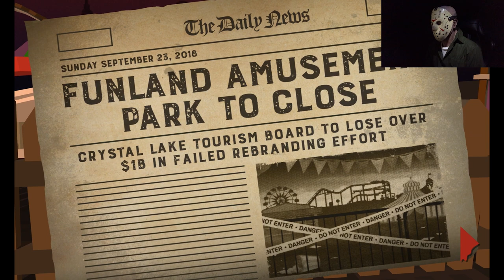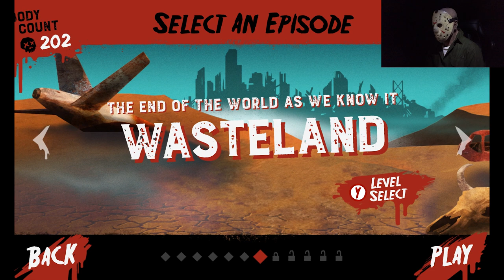Friday the 13th Killer Puzzle - Gameplay 2.0 - SLAYGROUND